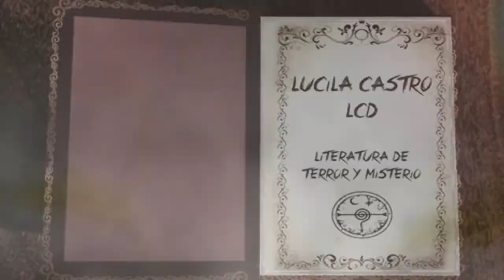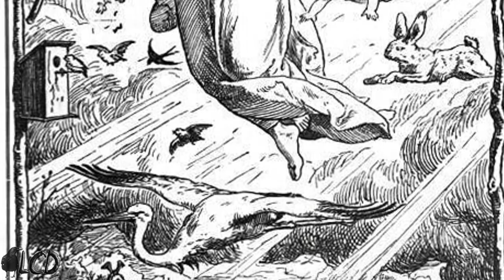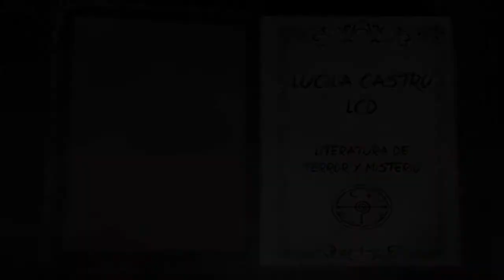El Origen Pagano de la Pascua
¡Queridas criaturas de la Noche! Hoy les traigo: El Origen Pagano de la Pascua. Historia del Huevo de chocolate de las pascuas de resurrección. La leyenda alemana de los huevos de pascua.